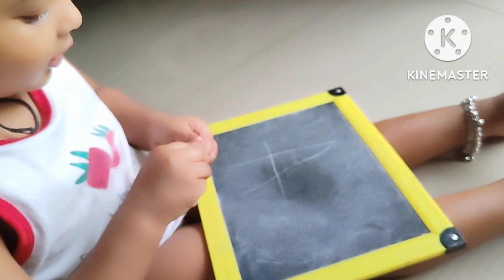2 से 3 साल बच्चो के पढ़ाना कैसे शुरू करें Aaj me prawns curry banai itna testy 😋 kya bataun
2 से 3 साल बच्चो के पढ़ाना कैसे शुरू करें Aaj me prawns curry banai itna testy 😋 kya bataun

Vlogs
Daily life style my new channel pls support me 🙏